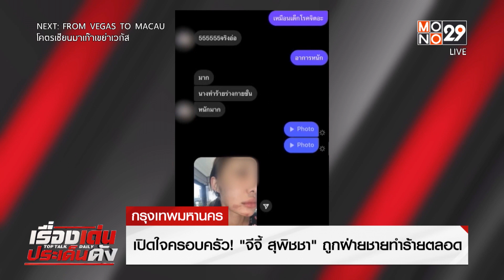เปิดใจครอบครัว! "จีจี้ สุพิชชา" ถูกฝ่ายชายทำร้ายตลอด | เรื่องเด่นประเด็นดัง TopTalk | 20 เม.ย. 66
หลังจากเกิดเหตุสะเทือนใจ “น้องจีจี้” หรือ นางสาว สุพิชชา ปรีดาเจริญ อายุ 20 ปี เน็ตไอดอล ถูกยิงเสียชีวิตในคอนโดแห่งหนึ่งย่านอโศก พร้อมกับ นักเรียนเตรียมทหารภูมิพัฒน์ อายุ 19 ปี ลูกชายของอดีตผู้ช่วย ผบ.ทบ.  ล่าสุดนางสาวชุติกาญจน์ แม่ของจีจี้ บอกว่า เหตุการณ์ที่เกิดขึ้นน่าจะทะเลาะกันเรื่องหึงหวง  ซึ่งทั้งคู่เคยคบหากันและเลิกกันไปแล้ว แล้วก็กลับมาคบกันใหม่ ที่ผ่านมาก็เคยเตือนจีจี้ให้ระวังตัว และห้ามไม่ให้คบกัน แต่ด้วยความเป็นวัยรุ่น จึงไม่เชื่อ  โดยครอบครัวทั้ง 2 ฝ่ายรู้ว่าฝ่ายชายเป็นคนอารมณ์รุนแรง มีอาวุธปืน และชอบเล่นปืน ซึ่งก็มีหลักฐาน ที่นักเรียนเตรียมทหารภูมิพัฒน์ มักจะโพสต์รูปคู่กับปืน  รวมทั้งคลิปขณะที่ไปซ้อมยิงปืน

นางสาวชุติกาญจน์ ยังระบุต่ออีกว่า  ครอบครัวฝ่ายชายมาขอโทษ โดยพ่อของฝ่ายชาย ยอมรับว่าไม่สามารถควบคุมลูกในการใช้ปืนได้ เนื่องจากเลี้ยงลูกตามใจตั้งแต่เด็ก แต่ก็อยากให้ฝ่ายชายเข้ามารับผิดชอบกับเหตุการณ์ที่เกิดขึ้น ขณะเดียวกันก็ติดใจที่ครอบครัวฝ่ายชายปล่อยให้ลูกชายพกปืนตั้งแต่อายุ 17 ได้อย่างไร เบื้องต้นตำรวจแจ้งว่าปืนที่ตกในที่เกิดเหตุเป็นปืนจดทะเบียนในชื่อของพ่อฝ่ายชาย ซึ่งถ้าเป็นไปได้ก็อยากให้ดำเนินคดีเจ้าของปืนด้วย หลังจากนี้จะนำร่างของน้องจีจี้ไปตั้งสวดอภิธรรมที่วัดพระปฐมเจดีย์นวรมหาวิหาร จังหวัดนครปฐม

ด้านพันตำรวจเอกจรินทร์ ลำลึก ผู้กำกับการ สน.มักกะสัน เปิดเผยว่า ขณะนี้ตำรวจยังไม่สรุปว่าผู้ก่อเหตุ คือ นักเรียนเตรียมทหารภูมิพัฒน์ หรือไม่ เนื่องจากยังต้องรอผลตรวจพิสูจน์ทั้งผลการชันสูตร และผลตรวจคราบเขม่าดินปืน รวมถึงผลการตรวจสอบกล้องวงจรปิด ซึ่งต้องรอการตรวจสอบรายละเอียดให้ชัดเจนก่อน